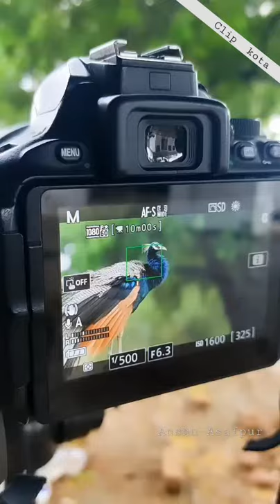OMG ❤️ What a beautiful bird it is peacock 🦚